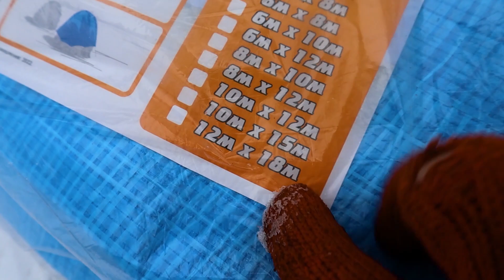I Building Dream Tiny Home For Under 100$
I Building My Dream Tiny Home with Underground Rooms in the Backyard, I spent less than $100 during the entire construction of this house.
Welcome to my video, where you can watch the construction process of my secret underground home, it will be a unique place where  can stay as long as you want at any time

0:00 Start
0:23 Underground secret room
1:27 Starting to build a roof
3:32 Day 2
3:59 I need building a roof faster
5:58 Huge awning
6:46 Start building walls